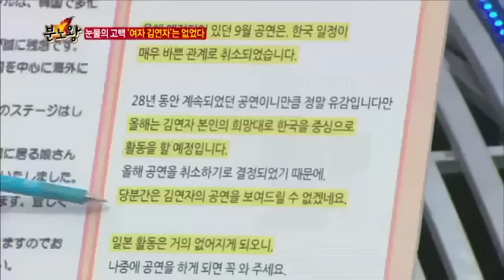김연자의 일본활동을 방해한 남편의 방해공작!_채널A_분노왕 28회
[분노왕] 2013/03/27 방송 28회

 # 스물여덟 번째 "분노왕" 원조 한류 스타! 엔카의 여왕 가수 김연자! 일본 활동으로 번 1천억! 한 푼도 못 받고, 빈털터리가 되어 모국으로 돌아오다! 지난해, 결혼 30년 만에 돌연 파경! 이제야 밝히는 충격적인 결혼생활! 무려 1천억을 벌어줬는데, 이혼 당시 "재산 분할 0원! 위자료 0원"?
수입 관리했던 남편은 돈 없다고 발뺌을!! 미스터리한 1천억의 행방은 과연? 마음의 상처로 눈물 마를 날이 없었던 그녀. 결국 우울증까지..오직 노래밖에 몰랐던 여자. 그녀의 서글픈 인생 고백!